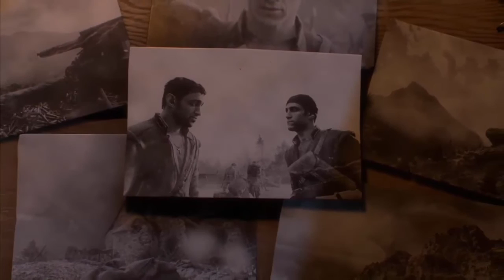BATTLEFIELD 1 Gameplay Part 8 - Matteo (BF1 Campaign)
Battlefield 1 Campaign Gameplay Walkthrough Part 8 includes a Review and Chapter Mission 4: Avanti Savoia of the Single Player Campaign for PS4, Xbox One and PC. This Full Game Battlefield 1 (BF1) Walkthrough Gameplay will include a Review, War Stories, Codex Entires, Field Manuals, Story Missions, Cut Scenes, Main Missions, Vehicles, Characters, Cinematics and the Ending of the Single Player Campaign